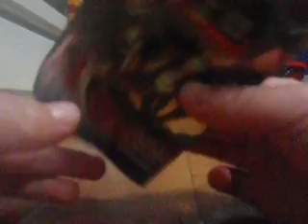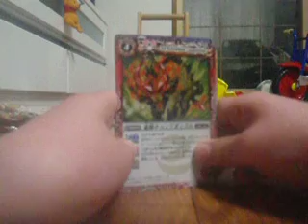バトルスピリッツ 覇王編 開封